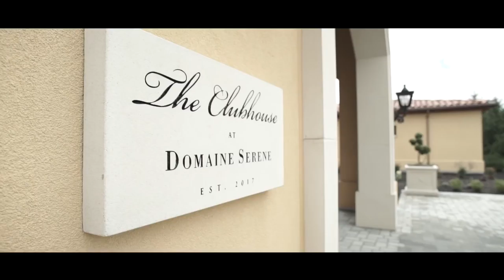Grace & Ken Evenstad Center for Wine Education at Linfield College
Domaine Serene Winery founders Grace and Ken Evenstad have pledged $6 million to Linfield College, the largest gift in Oregon history in support of wine education. The gift is also one of the largest donations in Linfield's history and will allow the college to significantly expand its wine education program, which already offers the first interdisciplinary liberal arts bachelor’s degree in wine studies in the United States.